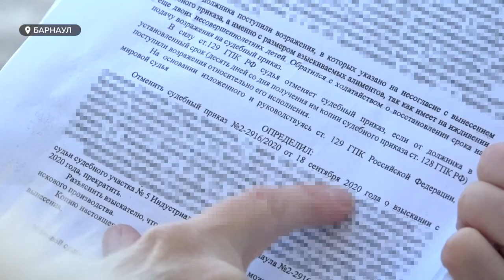Барнаулец, вернувшись с вахты, узнал, что разведен, не платит алименты и лишается имущества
Уезжал на вахту счастливым отцом семейства, а позже узнал, что разведен, не платит алименты и лишается имущества. В такую историю попал барнаулец Андрей Саматов. Сам он даже не может себя защищать, так как почти круглый год находится на заработках на Севере, а его представителя в органах не принимают